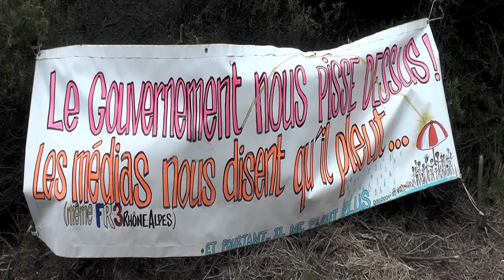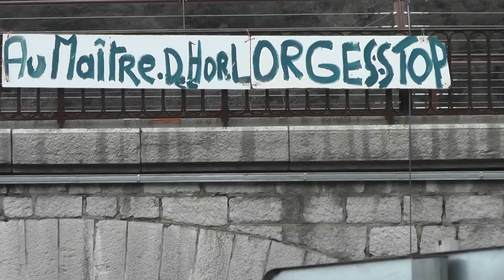blocage 7 23/3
au rond-point de la sortie de Labégude côté Malpas action blocage filtrant ce matin environ 120 personnes...contre cette contre-réforme des retraites ni démocratique ni adéquate.